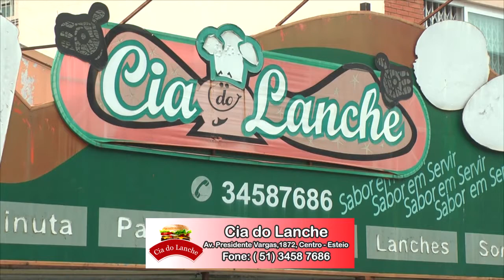Entrevista Cia do Lanche